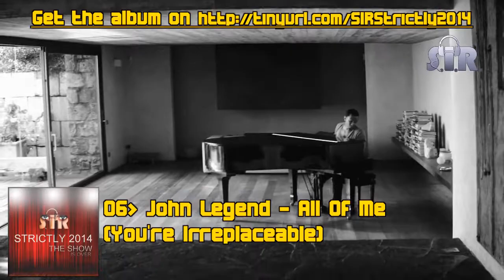S.I.R. - Strictly 2014: The Show Is Over (2014) - MASHUP COMPILATION ALBUM SAMPLES / PRE-LISTENING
"Strictly 2014: The Show Is Over" - OUT on Dec 5th, 2014!!

TRACKLIST
01) Stromae vs Kendrick Lamar - Papaoutai (In a Swimming Pool Full of Liquor) (S.I.R. Remix) 0:00
02) Lana Del Rey feat. Patrice - Summertime Sadness (I'm Walking Alone) (S.I.R. Remix) 0:30
03) Bruno Mars vs. Michael Jackson feat. Justin Timberlake - Marry You (Love Never Felt So Good) (S.I.R. Remix) 0:55
04) Mariah Carey feat. Johnny Gill - My, My, My, You're Mine (Eternal) (S.I.R. Remix) 1:20
05) Cro vs. Katy Perry feat. Juicy J - Traum (Vom Dunklen Pferd) (S.I.R. Remix) 1:45
06) John Legend vs. Beyoncé - All Of Me (You're Irreplaceable) (S.I.R. Remix) 2:10
07) Katy Perry feat. Juicy J vs. Yeah Yeah Yeahs - Dark Horse (Heads Will Roll) (S.I.R.'s House Remix) 2:35
08) Nico & Vinz vs. Queensberry - Am I Wrong (We were just Too Young) (S.I.R. Remix) 3:00
09) Jason Derulo & 2 Chainz vs Lucy Pearl - Talk Dirty (Don't Mess With My Man) (S.I.R. Remix) 3:25
10) Katy Perry vs. Miguel - I Kissed a Girl (Just a Quickie) (S.I.R. Remix) 3:50
11) DJ Cassidy ft Robin Thicke & Jessie J vs Haddaway - Calling All Hearts (What Is Love) (S.I.R. Remix) 4:15
12) Madonna feat. David Guetta & Nicki Minaj - Die Another Day (Turn me on) (S.I.R. Remix) 4:40
13) D4vid Gu3tta feat. S4m M4rtin vs. Pharrell Williams - D4ng3rous (Marilyn Monroe) (S.I.R. Remix) 5:05
14) Lynden David Hall vs. Sam Smith - Do Angels Cry (Stay With Me) (S.I.R. Remix) 5:30
15) Kesha feat. Britney Spears, Lady Gaga, Jason Derulo & Taio Cruz vs. Wham! - Drunk Christmas (S.I.R. Remix) 5:55
16) Beyoncé vs. Coldplay - Best thing I never had (Is a Sky full of Stars) (S.I.R. Remix) 6:27